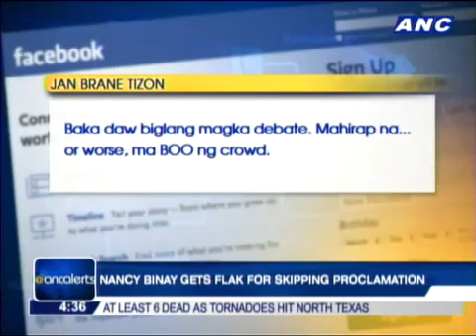Nancy Binay gets flak for snubbing proclamation584